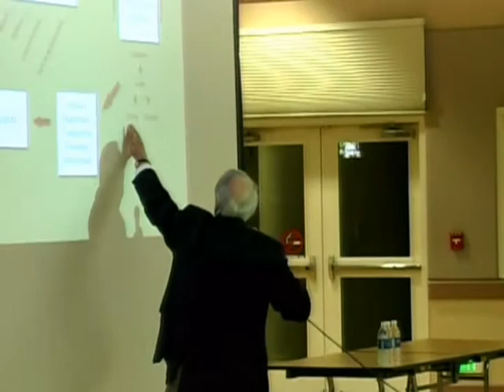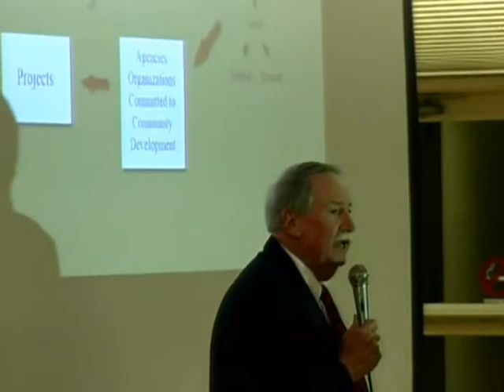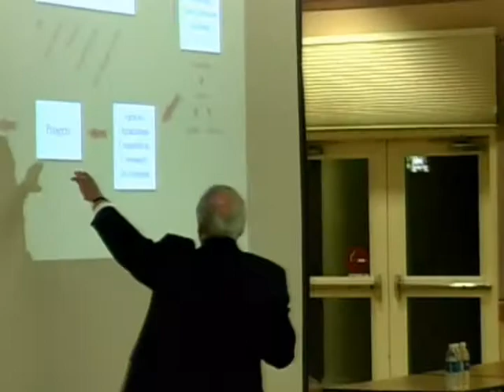Merced Ahead - Vaughn Grisham - Part 7 - Tupelo